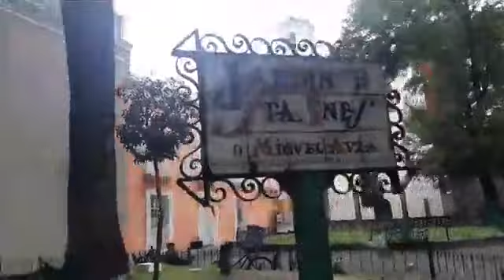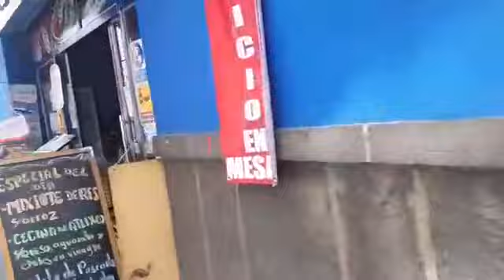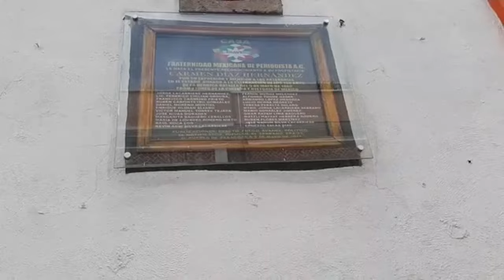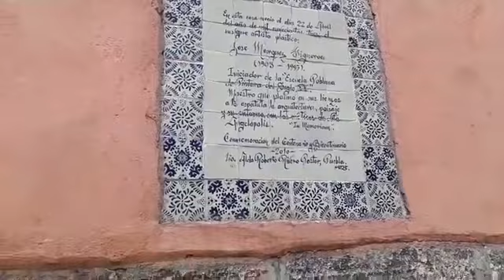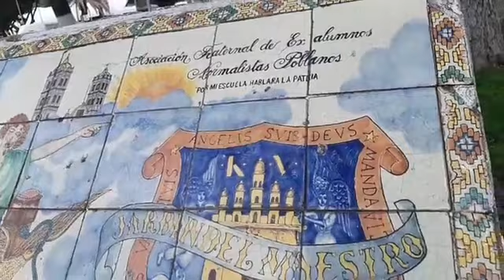REPORTE DE MOVILIDAD Y DESPLAZAMIENTO URBANO EN PUEBLA. 8 de septiembre de 2020